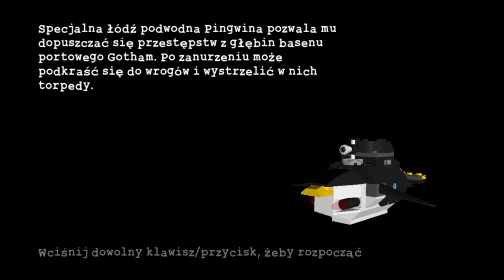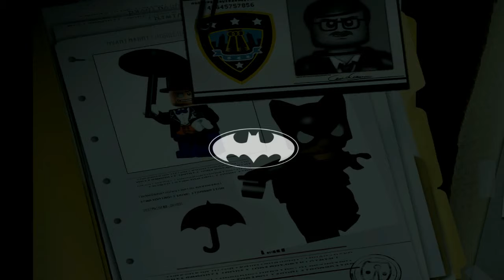Lego Batman #7 Łodź Pingwina